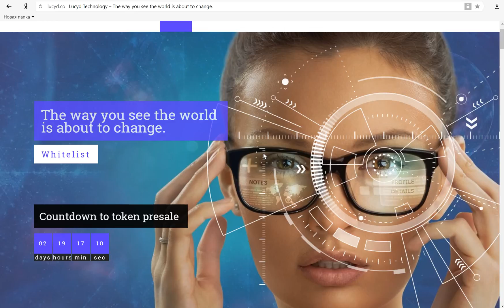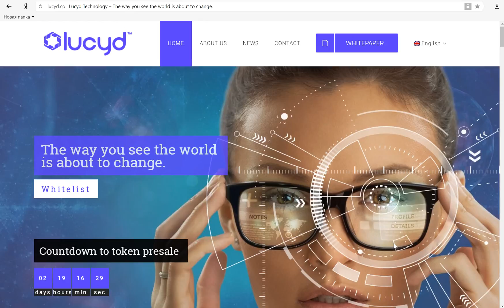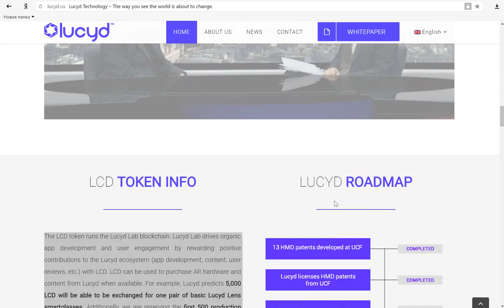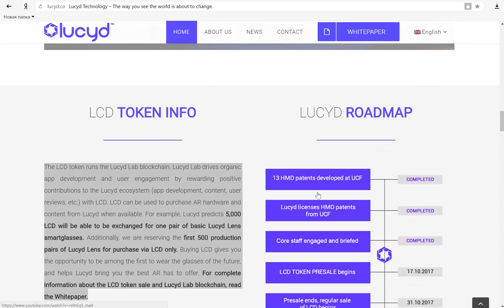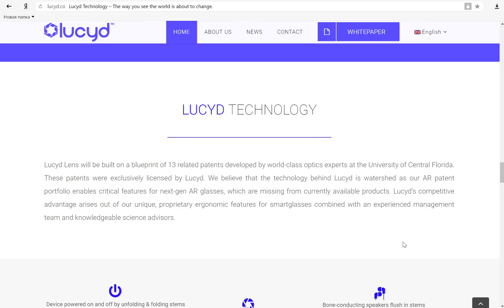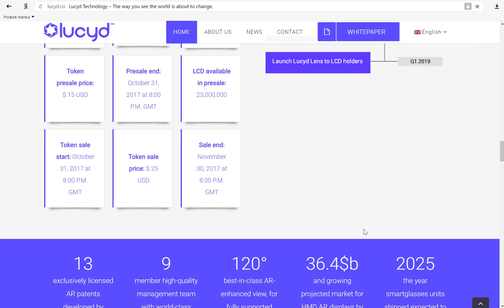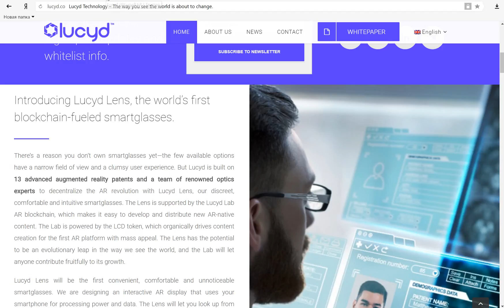LUCYD-Ваше Видение мира Скоро Изменится Навсегда!